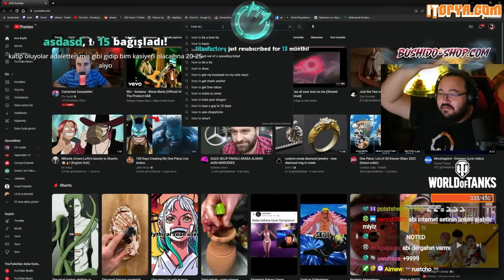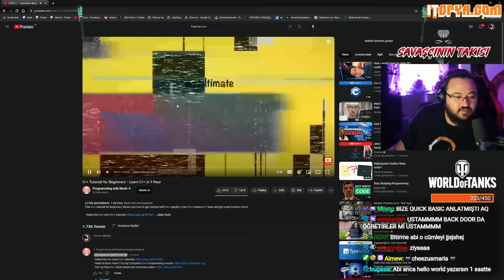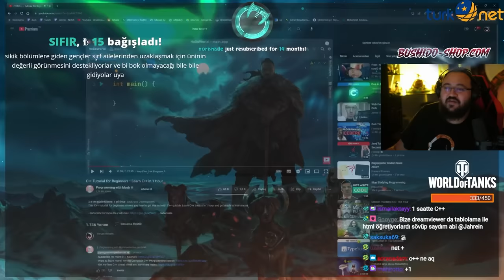Jahrein Üniversite Okumak